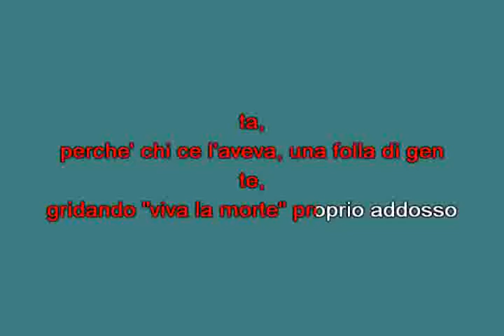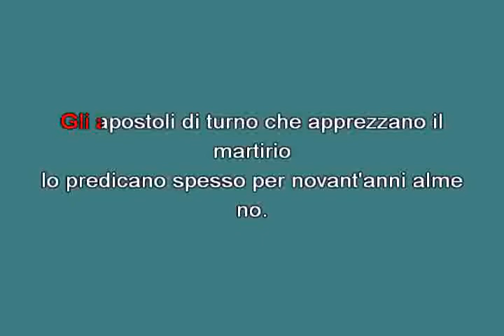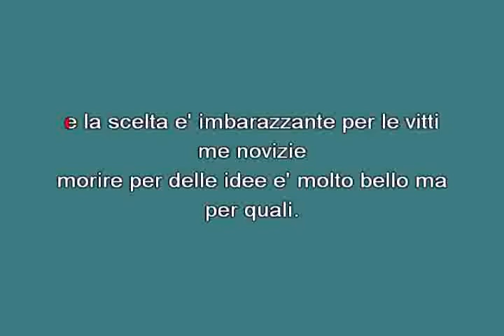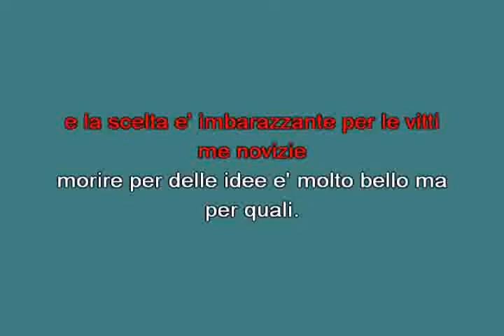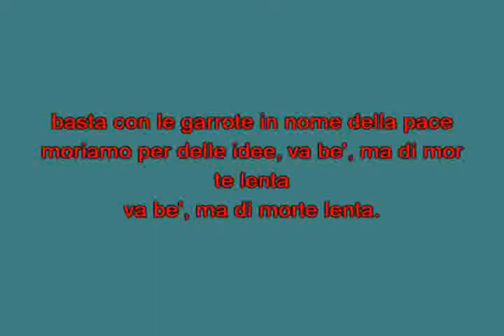Morire per delle idee De Andrè Fabrizio [karaoke]